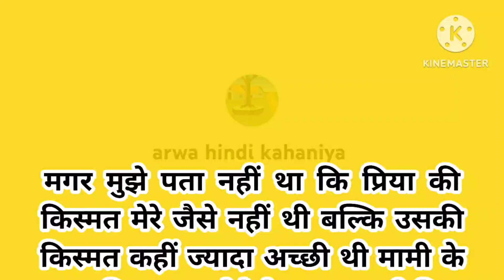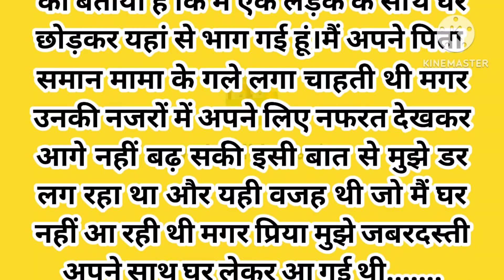बेवजह नफरत भाग -3||hindi story||suvichar||emotional heart touching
where We bring you a divorce collection of hindi story, including prerak kahaniya, motivational story,hindi kahani, hindi kahaniyan,bedtime story,
heart touching story, parivarik kahani, emotional story, robbery kahaniya, shikshapard kahani,story in Hindi,story in hindi,rochak kahaniya,life story ,
romantic story, romantic kahani,romantic story in hindi,hindi moral stories and inspirational stories,
our story are carefully selected to offer you the very best in storytelling and are designed to entertain , eduject and inspire .

our collection of hindi stories covers a wide range of topic including love, friendship, family,and parsonal growth . we believe that a good story can offer valuable Life lessons,and our selection of moral stories , moral story in hindi, story times,fairy tales, sachi kahaniya,sachi kahani,sad story, emotional story in hindi and lessonable story

so why not subscribe our chennal today . we guarantee our collection of rochak kahaniya,hindi story, parivarik kahaniyan, motivational and inspirational stories, suspense story will leave you filling inspired uplifted,and ready to take on the world,

Note: please don't copy or upload this video , this video is our original story otherwise copyright will be given to you